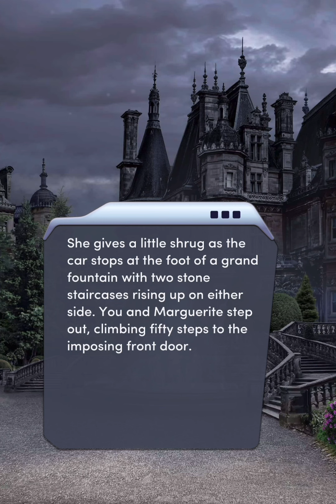Choices: Crimes of Passion Book 2 Chapter 3 • Drakovian Intelligence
Trystan has been taken to Drakovia to face new evidence in Juliana's murder trial. Will your relationship survive Trystan's character witnesses?
You can follow this game
And listen Pixelberry Soundtrack
PlayPixelberry